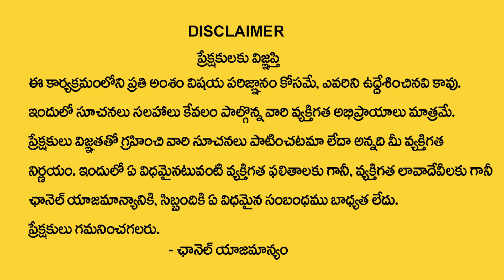Money Attract Affirmation | Money Techniques | Law Of Attraction | Vishwam Vijay | Money Mantra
Watch►Money Attract Affirmation | Money Techniques | Law Of Attraction | Vishwam Vijay | Money Mantra

విశ్వం విజయ్ గారి ఆన్లైన్ ఫ్రీ అడ్వాన్స్డ్ లా అఫ్ అట్రాక్షన్ వెబినార్ కి అటెండ్ అవ్వాలి అనుకుంటున్నారా ? ఈ లింక్ ఓపెన్ చేసి రిజిస్టర్ చేసుకోండి